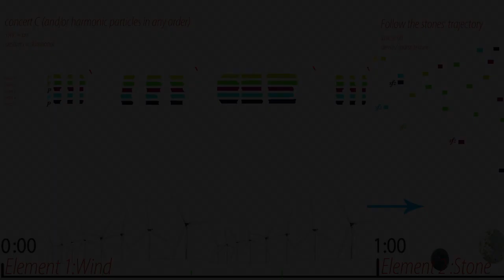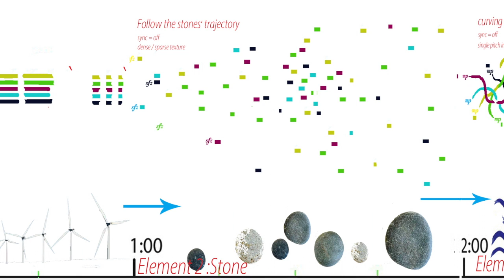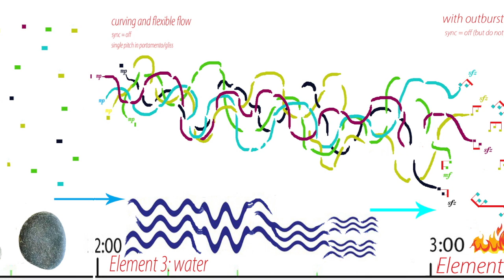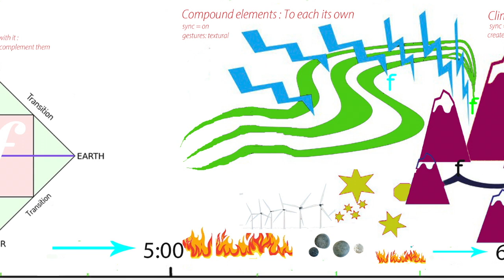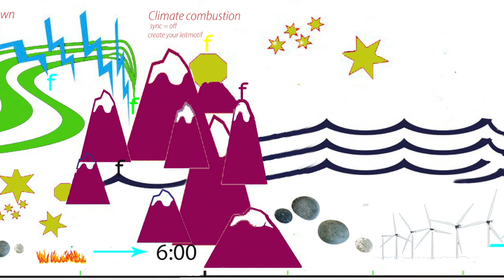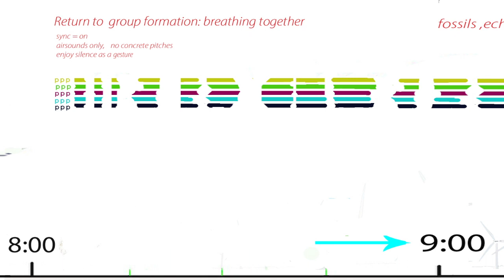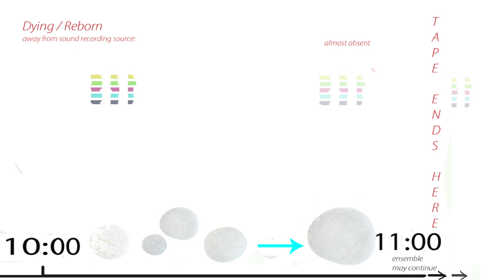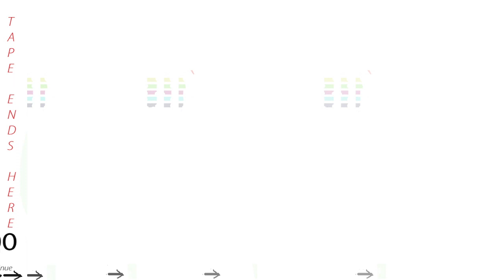ALON NECHUSHTAN - PRIME ALCHEMY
For Brass Quintet and Electronics
Jake Elkin - 5 Brass instruments